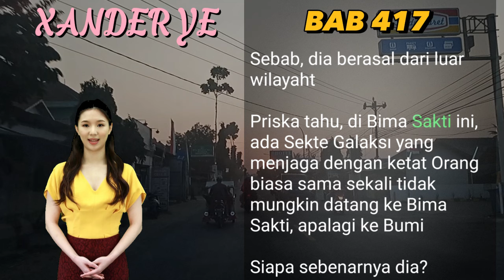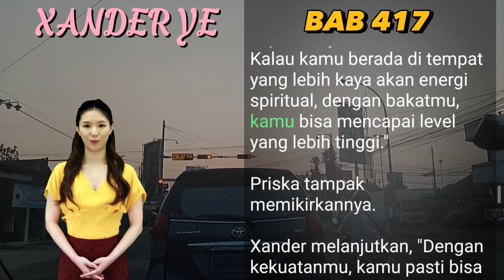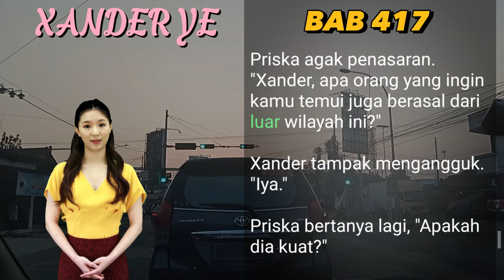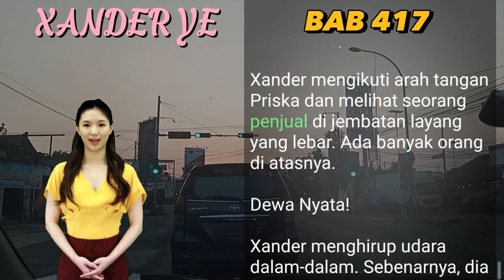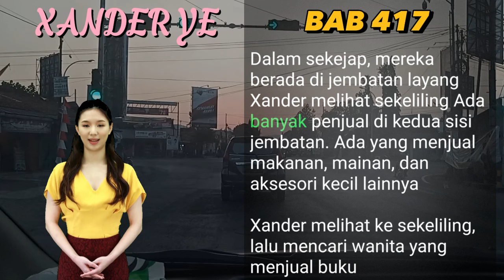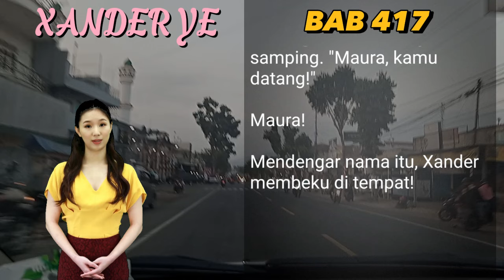BAB 417 | PENJUAL BUKU I Xander Ye | PEDANG NAGA | UANG DARI INTERNET